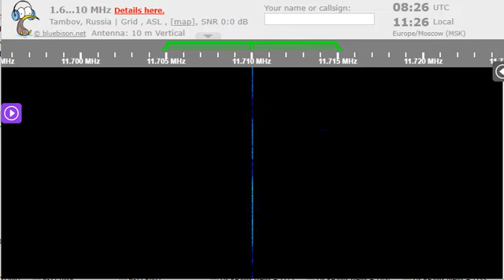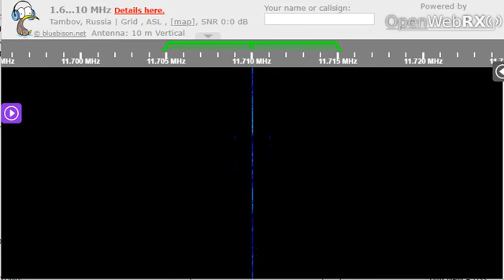02 09 2022 Voice of Turkey in Armenian to SEEu, instead of Italian 0830 on 11710 Emirler